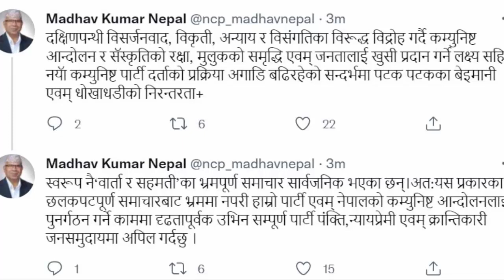भटाभट आफ्नैले छोड्न थालेपछि, यसरि चिच्च्याए माधव नेपाल, सेर संग भिडदा कस्तो भयो? Madhav KUmar Nepal